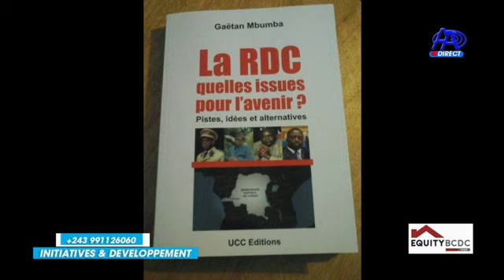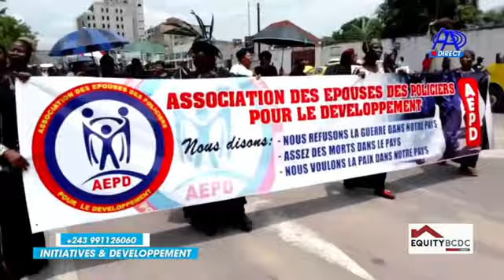INITIATIVES ET DÉVELOPPEMENT DU 18 FÉVRIER 2024 , AFRICA MUJINGA REÇOIT GAETAN MBUMBA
AFRICA MUJINGA ET GAETAN MBUMBA  PARLENT DE LA LUTTE CONTRE LA BALKANISATION EN RDC, LES STRATÉGIES ET PISTES DES SOLUTIONS POUR LA GEURE DANS L' EST DE LA RDC. MARCE DE SOUTIEN DES ÉPOUSES MILITAIRES ET POLICIERS.